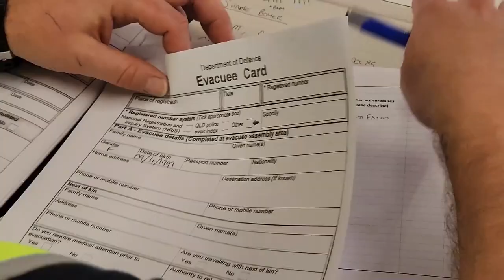Exercise Sea Raider - Non-Combatant Evacuation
Here’s what it’s like to get evacuated from a conflict area. As part of Exercise Sea Raider 2022 residents of Forrest Beach in North Queensland acted as role-players. They pretended to be stranded Australians and approved foreign nationals who had become trapped in a fictional foreign country where a conflict had started, and civilians were being attacked.

HMAS Adelaide and embarked Army units from the Australian Amphibious Force were deployed to sail to the foreign country. ADF personnel went ashore and secured a building on the coast.

A Crisis Response Team from the Department of Foreign Affairs and Trade (DFAT) coordinated with and processed Australians and approved foreign nationals so they could be evacuated to the safety of HMAS Adelaide and get back to Australia.